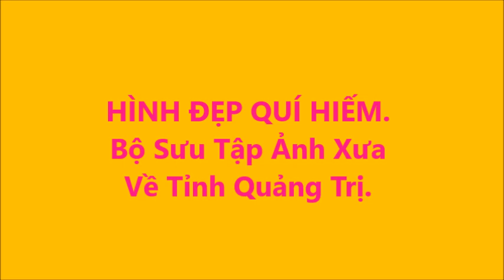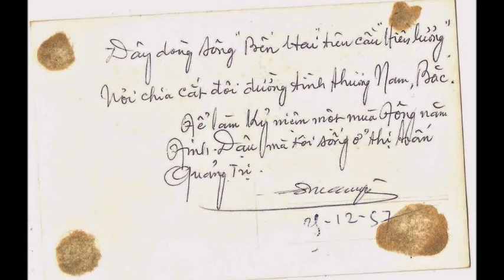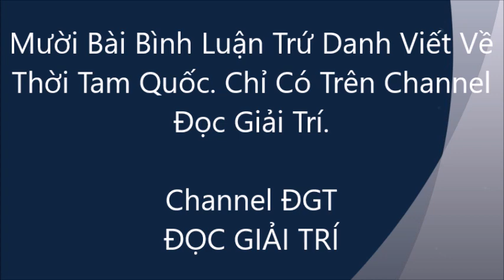Bộ Sưu Tập Ảnh Xưa Về Quảng Trị.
Đọc Giải Trí là một Channel youtube muốn trình bày đến các bạn ở mọi nơi về nhiều câu chuyện trên thế giới. Từ các nhân vật thời Tam Quốc bên Tàu như Tào Tháo, Lưu Bị, Quan Vũ, Châu Du, Đổng Trác,….cho đến những câu chuyện tình đẫm nước mắt như mối tình Lã Bố và Điêu Thuyền, Dương Quí Phi và Đường Minh Hoàng,….

Channel Đọc Giải Trí cũng ghi lại những câu chuyện về Ngưu Lang Chức Nữ, Sự Tích Trầu Cau, Huyền Trân Công Chúa, Nam Phương Hoàng Hậu, Lịch Sử Thành Phố Đà Lạt….của Việt Nam.

Và còn nhiều câu chuyện hấp dẫn khác trên thế giới, xưa và nay…. như Bố Già ở Mỹ.